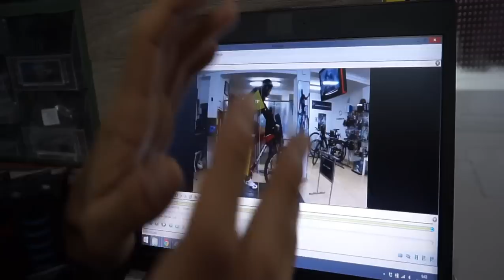Bikefitting: Ajuste personalizado de tu bici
Es tan importante llevar una bici ajustada a tus medidas y posicionarte bien en ella cómo elegir una bici adecuada. Si nos hacemos un estudio biomecánico sobre la bici evitaremos lesiones, malas posturas, mejoraremos el rendimiento y la comodidad